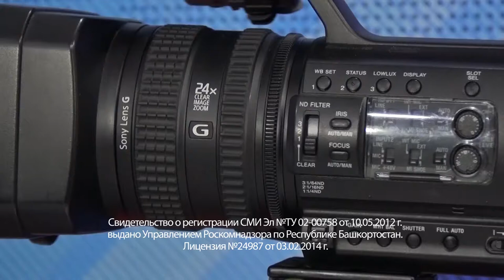Актуальное интервью от 30 октября 2019 г.Янаул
В гостях руководитель центра "Семья" в Янаульском районе Гульшат Сахапова